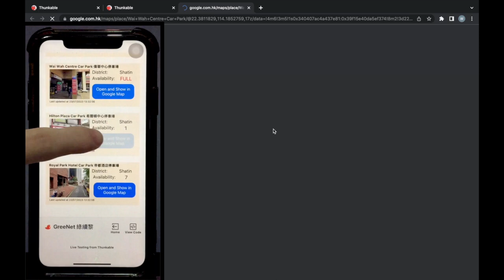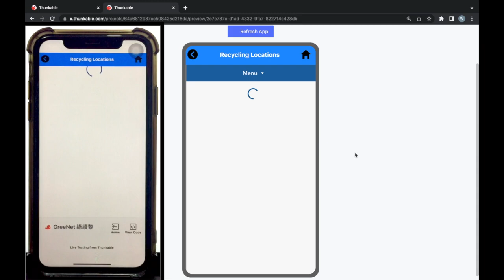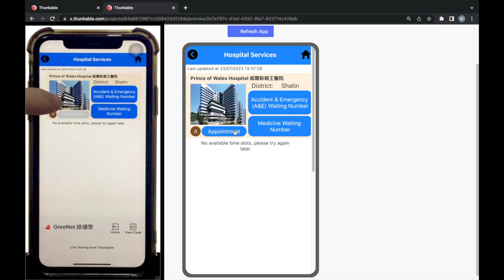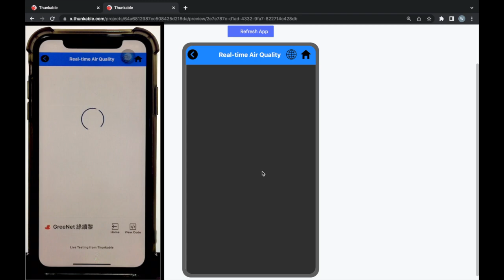P32 - 綠續黎 - GreeNet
「三菱電機綠續創科盃 2023」參賽作品
參賽組別: 公開組
隊伍編號: P32
作品名稱: GreeNet
瀏覽參賽影片，投選出心目中「公眾最喜愛作品」首三名，